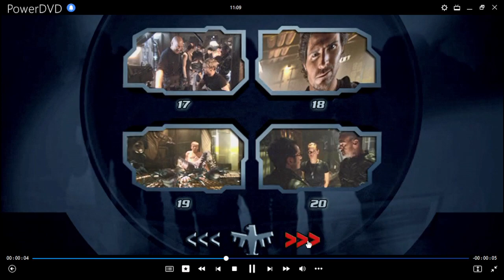Invasión 2: Héroe de La Federación DVD Menu 2004 en español